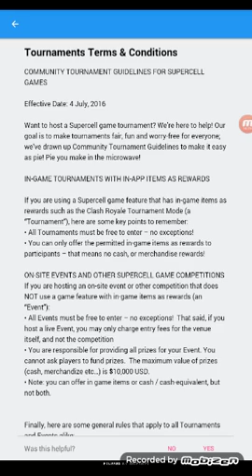Clash Royale: Update reveal & How to win Tournaments!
Hey guys! This video is jam packed with excitement because we are showing the new cards the ice golem and graveyard and mega minion! Also opening a 1st place chest and hiw to win it!